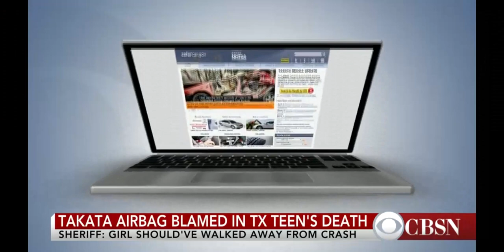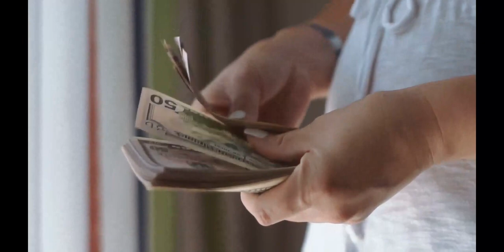David Stafford TV Affiliate Demo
New TV Affiliate Demo David Stafford Voice Overs